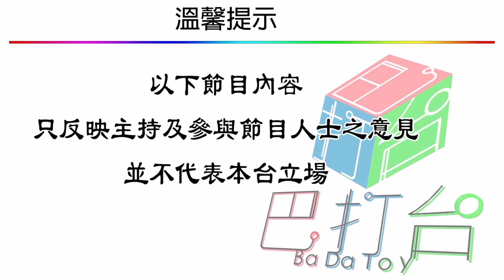茶餘飯後 | 訂酒店要機關算盡 | 第六集 B 第二節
茶餘飯後 第六集 2019年08月08日
主持: 大肥 , Janice